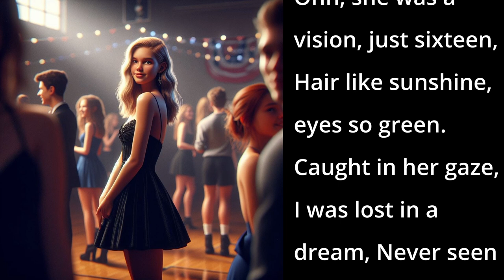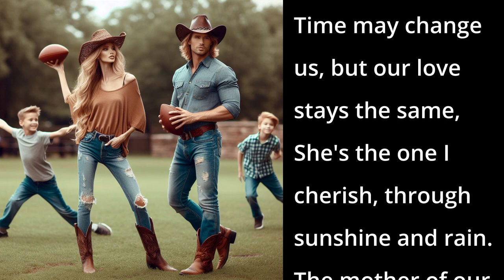More Beautiful Now (AI Country Love Song)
This song captures the timeless journey of love, starting with the enchantment of youth and blossoming into a lifelong romance.

📱 DESCRIPTION 📱
The verses paint a vivid picture of a young couple, from the captivating first meeting to the enduring commitment of marriage. Through the highs and lows of life's adventures, their love remains unwavering, symbolized by the flame that burns eternally in the singer's heart. The bridge reflects on the passage of time, acknowledging the changes it brings while affirming the constancy of their love. As the chorus repeats, it celebrates the joy and beauty of their relationship, growing richer with each passing moment. The heartfelt outro pays homage to the woman who has been the singer's steadfast companion, his love, his confidante, and his queen, reinforcing that her beauty and significance only deepen with time. Overall, the song is a tender tribute to enduring love, expressed through heartfelt lyrics and a soulful melody.

📱 DESCRIPTION 📱
00:00 - [Verse 1]
Ohh, she was a vision, just sixteen,
Hair like sunshine, eyes so green.
Caught in her gaze, I was lost in a dream,
Never seen a girl so fine, if you know what I mean.

00:23 - [Chorus 1]
She said "yes" when I asked her to dance,
Heart skipping beats, taking a chance.
Now she's the love of my life, my sweet romance,
She's more beautiful now, with every glance.

00:44 - [Verse 2]
From high school dances to, wedding rings,
Life's been a journey, with all its swings.
She's stood by my side, through everything,
I wouldn't change, a single thing.

01:01 - [Bridge]
Time may change us, but our love stays the same,
She's the one I cherish, through sunshine and rain.
The mother of our kids, my eternal flame,
Together forever, our hearts remain.

01:21 - [Chorus 2]

01:42 - [Outro]
So to the girl, who stole my heart long ago,
You're still that young girl, don't you know?
You're my lover, my best friend, my everything,
You're even more beautiful now, my queen.

📱LICENSE📱